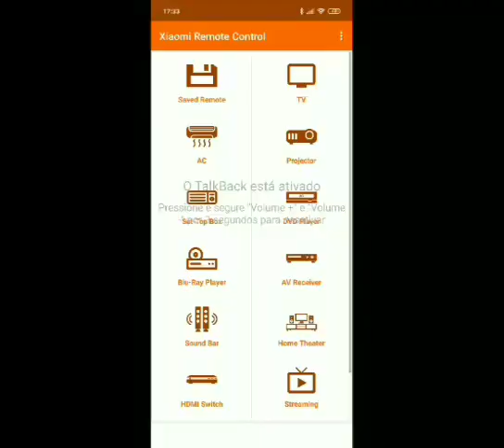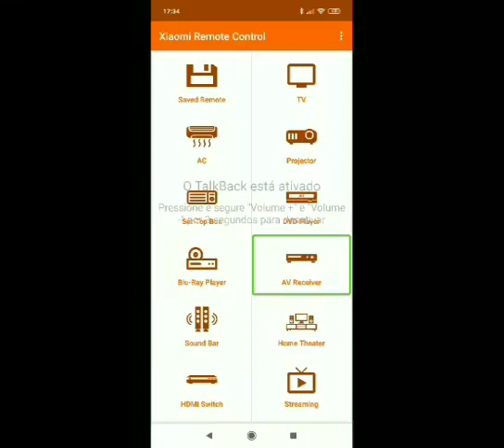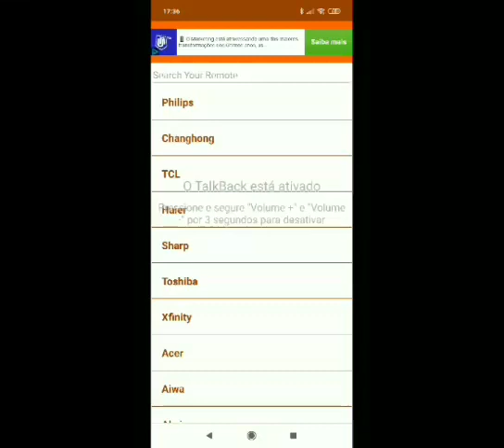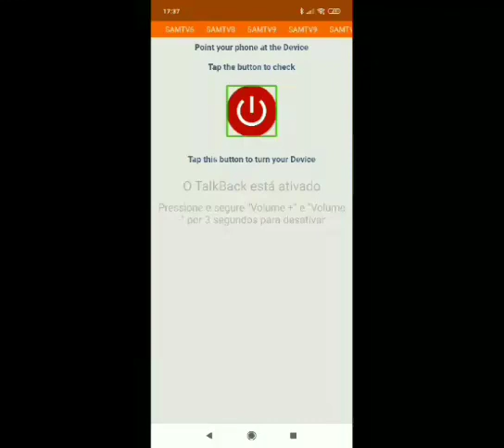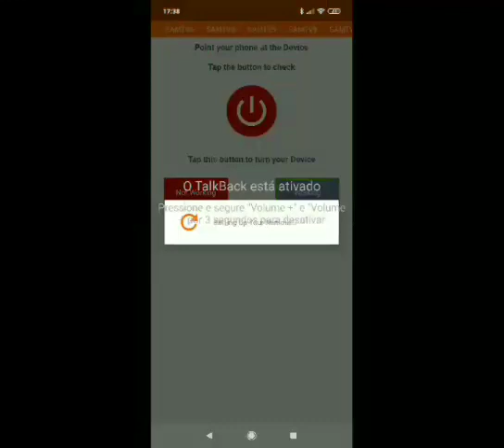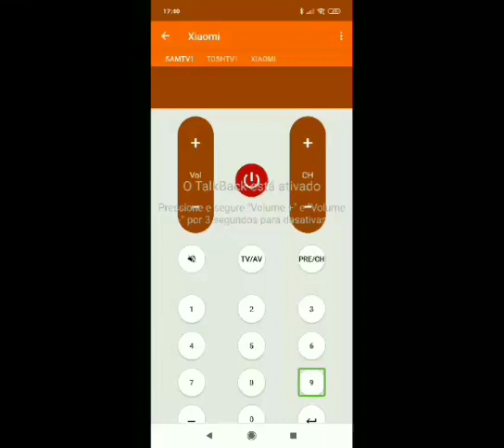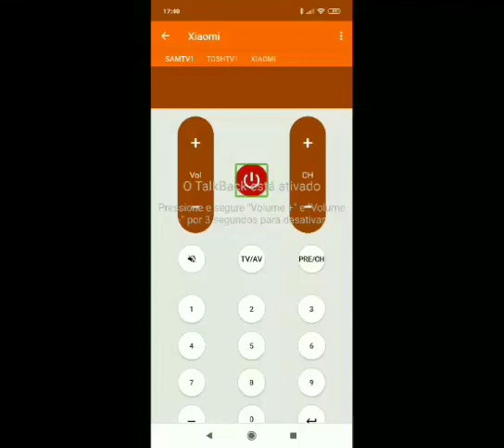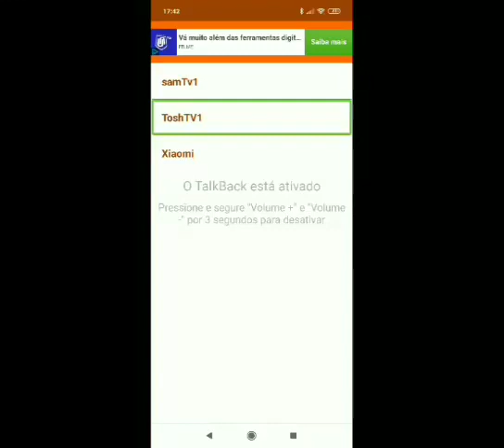Sensacional, o seu smartphone, xiaomi, também é um controle remoto universal.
Olá meus amigos, hoje o nosso brother, Fábio Rodrigues, está demonstrando, como também deixar o seu smartphone, xiaomi, funcionando como um controle remoto universal, não percam.
,abaixo segue os links para entrar, e fazer parte, do nosso grupo de WhatsApp, Blind Tec acessibilidade BR, e também para acessar os canais parceiros:

link para acessar e fazer parte do grupo Blind Tec acessibilidade BR:,👇👇👇👇👇,

link para fazer download do aplicativo na Play store:
,👍👍👍👍 , Link para acessar o canal cegamente incrível:
,link para acessar o canal, coisas de cego:,